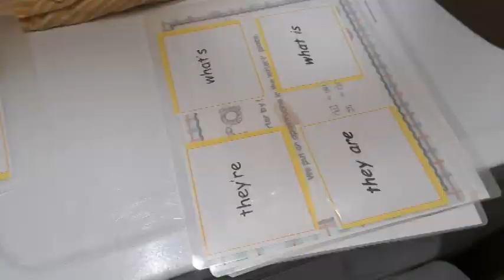100daysofhalloween2023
Happy Mail
Ella Roberts